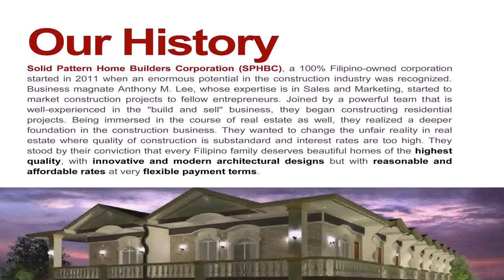Home Builders Metro Manila - DaddyGif.com (see description)